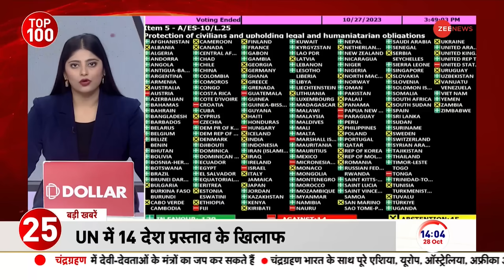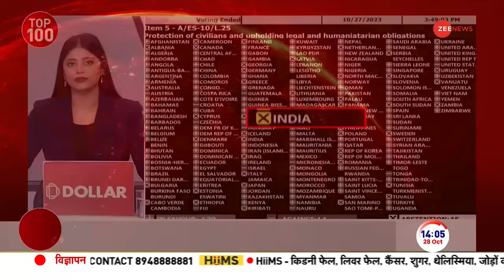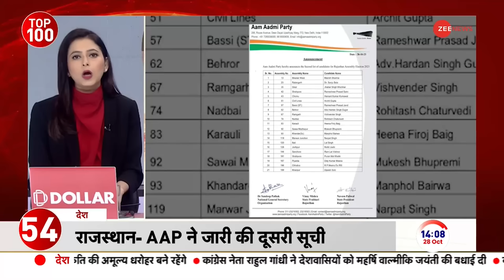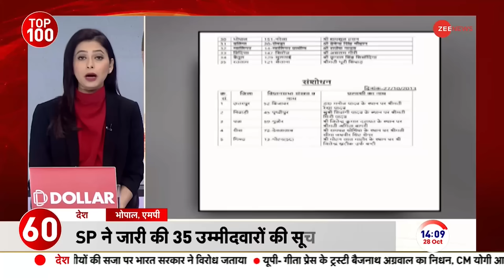Israel-Hamas War Update: हमास की सुरंगे हुई तबाह, इजरायल ने अंदर घुसकर मारे आतंकी | Hamas Attack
Israel-Hamas War News: इजरायल-हमास के बीच चल रहे युद्ध को आज 22 दिन पुरे हो चुके हैं. दोनों तरफ से वार पलटवार का सिलसिला लगातार जारी है. इस बीच खबर है कि इजरायल ने हमास के अंडरग्राउंड ठिकानों को निशाना बना कर तबाह कर दिया है. इसके साथ ही इजरायल का दावा है की इस हमले में कई आतंकी मारे गए हैं.

Israel-Hamas War Update: Today 22 days have passed since the ongoing war between Israel and Hamas. The series of attacks and counter attacks from both the sides is continuing. Meanwhile, there is news that Israel has targeted and destroyed the underground bases of Hamas. Along with this, Israel claims that many terrorists have been killed in this attack.